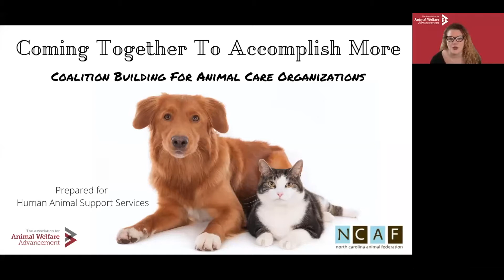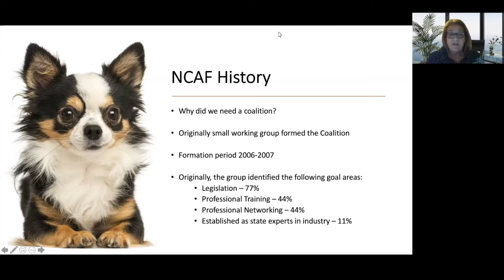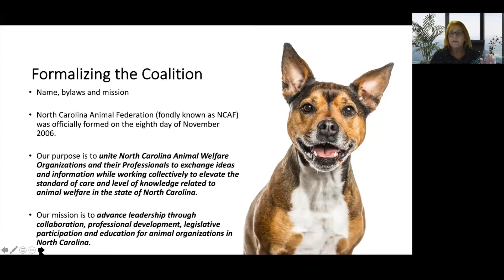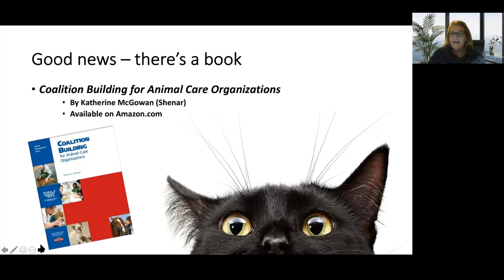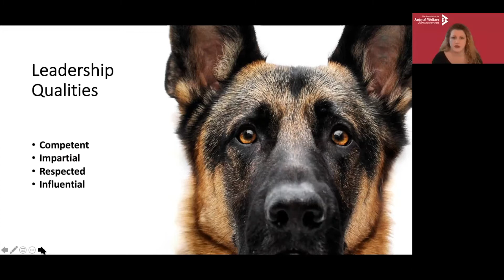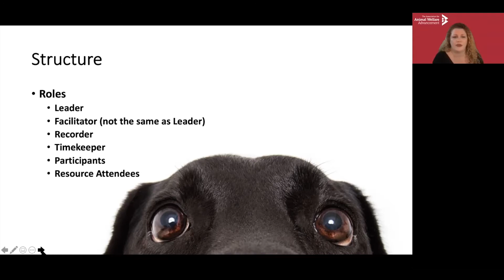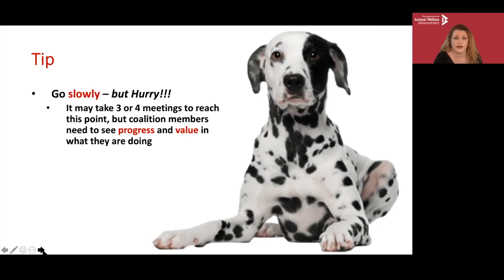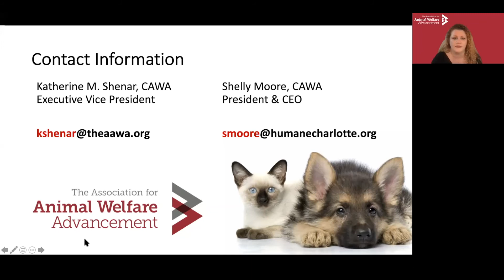Coming Together to Accomplish More: Coalition Building for Animal Care Organizations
When animal care organizations work together, they can create powerful change in their communities. In this live webinar you will hear from Katherine Shenar, executive vice president for The Association for Animal Welfare Advancement, and Shelly Moore, President and CEO for Humane Society of Charlotte, North Carolina. This duo worked together to form a coalition back in 2006, one that is still thriving today. They will teach you how to identify common ground and put aside differences to accomplish more collectively than your organization could individually.